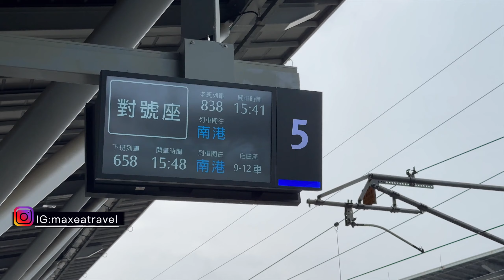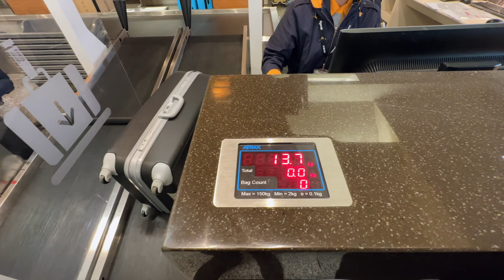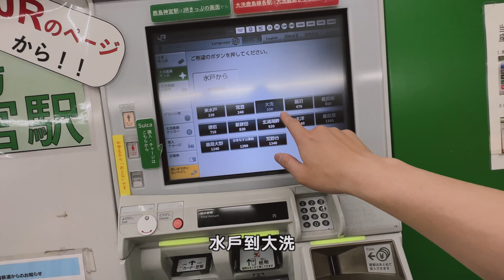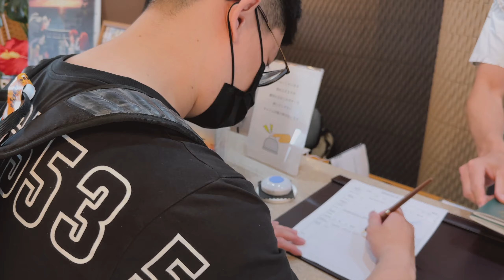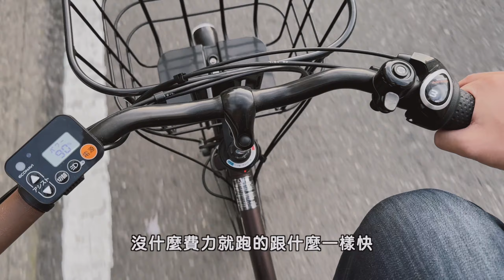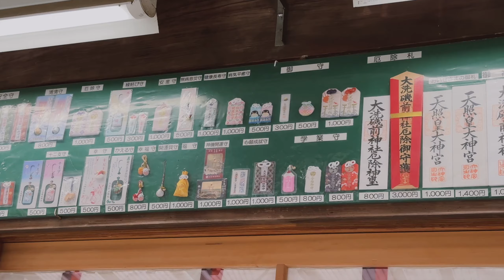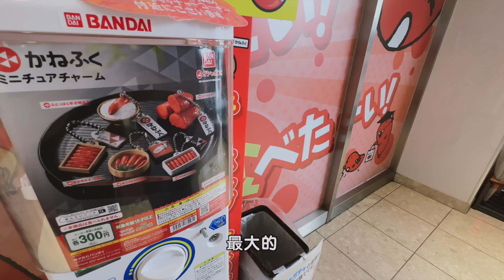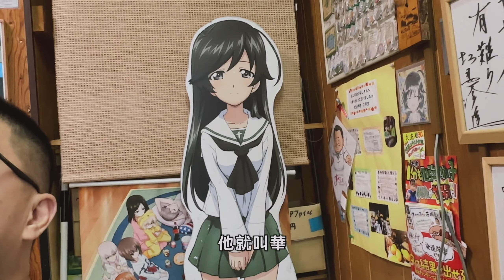跟著颱風起飛！降落海邊小鎮靠海飯店眺望超美大洗神社海上鳥居，明太子博物館蒸香！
睽違已久的日本啦～～簡單記錄一下

有任何推薦美食或是旅遊景點、探險點 都歡迎傳訊息給我
如果去了吃了我分享的東西也可以標記我分享心得哦！